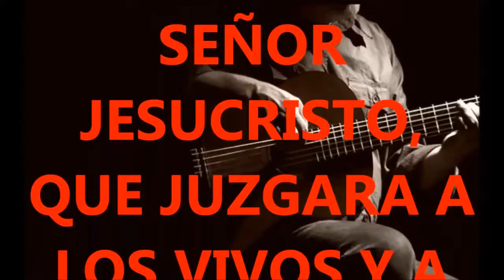JUEVES 2 TIMOTEO 4: 1- 2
La familia de Radio Cantico Nuevo les desea un Bendecido Jueves y les recuerda la palabra del Señor 2 Timoteo 4:1-2Reina-Valera 1960
Predica la palabra
Te encarezco delante de Dios y del Señor Jesucristo, que juzgará a los vivos y a los muertos en su manifestación y en su reino, que prediques la palabra; que instes a tiempo y fuera de tiempo; redarguye, reprende, exhorta con toda paciencia y doctrina.